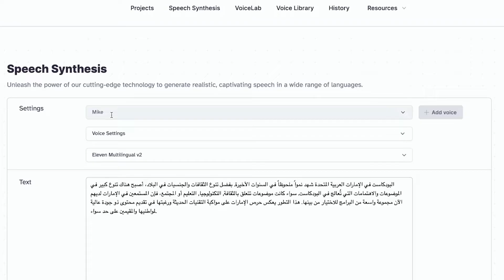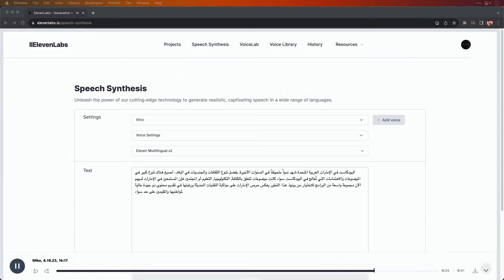How Did an AI Voice Generator Make ME Speak FLUENT Arabic Overnight?!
Ever dreamt of seamlessly speaking Arabic? With Eleven Multilingual v2, a multilingual AI voice generator by ElevenLabs, dreams come true! Join me in today's review where I test out this revolutionary speech synthesis tool. It turns my voice into fluent Arabic. Dive into a world where language is no longer a barrier. Plus, get a glimpse of the other 28 languages available! 🔥

🚀 Try it for yourself!

Here are all the languages available in Eleven Multilingual v2:

🇺🇸 AI Voice in English (USA)
🇬🇧 AI Voice in English (UK)
🇦🇺 AI Voice in English (Australia)
🇨🇦 AI Voice in English (Canada)
🇯🇵 AI Voice in Japanese
🇨🇳 AI Voice in Chinese
🇩🇪 AI Voice in German
🇮🇳 AI Voice in Hindi
🇫🇷 AI Voice in French (France)
🇨🇦 AI Voice in French (Canada)
🇰🇷 AI Voice in Korean
🇧🇷 AI Voice in Portuguese (Brazil)
🇵🇹 AI Voice in Portuguese (Portugal)
🇮🇹 AI Voice in Italian
🇪🇸 AI Voice in Spanish (Spain)
🇲🇽 AI Voice in Spanish (Mexico)
🇮🇩 AI Voice in Indonesian
🇳🇱 AI Voice in Dutch
🇹🇷 AI Voice in Turkish
🇵🇭 AI Voice in Filipino
🇵🇱 AI Voice in Polish
🇸🇪 AI Voice in Swedish
🇧🇬 AI Voice in Bulgarian
🇷🇴 AI Voice in Romanian
🇸🇦 AI Voice in Arabic (Saudi Arabia)
🇦🇪 AI Voice in Arabic (UAE)
🇨🇿 AI Voice in Czech
🇬🇷 AI Voice in Greek
🇫🇮 AI Voice in Finnish
🇭🇷 AI Voice in Croatian
🇲🇾 AI Voice in Malay
🇸🇰 AI Voice in Slovak
🇩🇰 AI Voice in Danish
🇮🇳 AI Voice in Tamil
🇺🇦 AI Voice in Ukrainian

◀ 🎤 Audio Presets I use for my Audio Productions 🎧
▶ musicradiocreative.com ◀ 🎚️ Looking for Custom Voice-Overs, Jingles, Podcast Intros and more 🎧

0:00 Intro
0:17 Multilingual AI Voice Cloning
0:24 Eleven Multilingual v2 Languages
0:43 Make an Arabic script in ChatGPT
0:54 Sample of AI Arabic Voice
1:37 Final thoughts